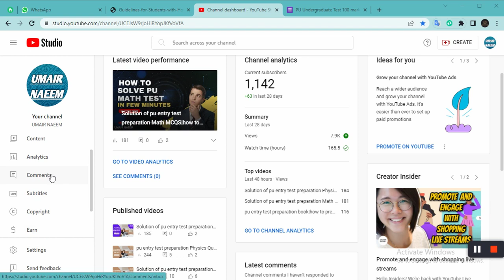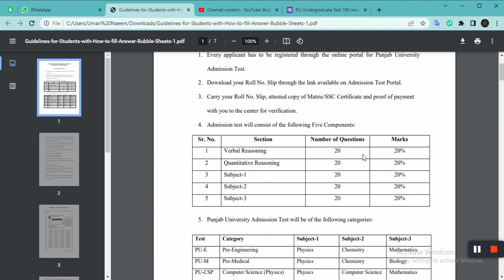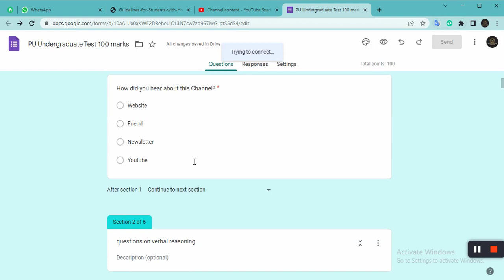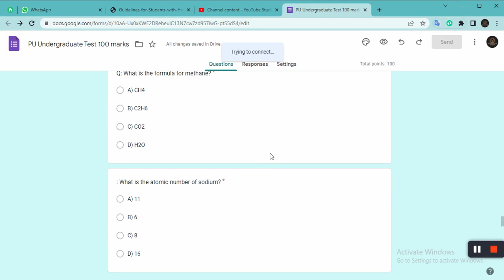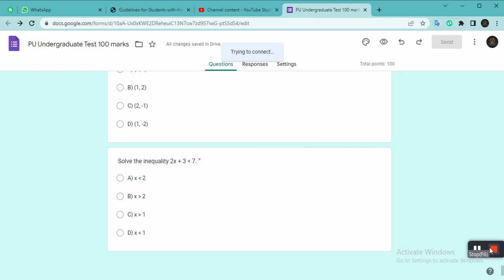pu entry test preparation Complete Sample paper|how to prepare PU entrance physics test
punjab university admission test 2023 - complete guideline for punjab university admission test 2023.

entry test compulsory for admission in punjab university (pu) lahore :: test requirements for pu ::.
this video provides a complete guideline to the students who wish to take admission in university of the punjab.
 all those students who want to get admission in university of the punjab (pu) lahore will have to qualify undergraduate studies admission test (usat) conducted by higher education commission (hec). punjab university admission schedule 2023|when will admissions 2023 open in pu lahore ?